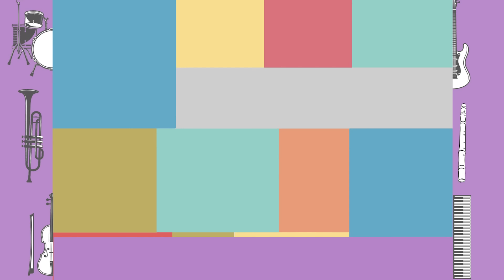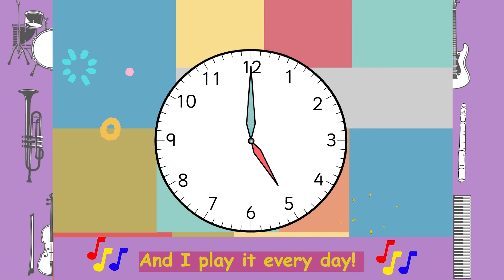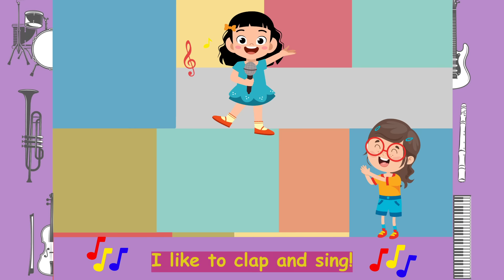Let's Play | Fun song for kids | Learning is fun | Musical instruments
Get ready to sing and play along with the newest and catchiest happy action song from 'Notes n Lines'!

Boldly explore the wonders of education with "Discover the Magic: Fun song for Kids in the Heart of Let's Play." This video combines the joy of music with the excitement of learning, making education an enchanting experience. Watch as kids sing, dance, and play while effortlessly learning through captivating musical instruments. Join us for a journey where melodies foster knowledge, and every note spells fun!

Introducing 'Let's Play' – a fun and interactive way to explore different instruments and their sounds. From drums to guitar, piano to trumpet, we'll take you on a musical journey that's perfect for kids and adults alike. This song is guaranteed to put a smile on your face and get your feet tapping.

So grab your instruments, or just use your voice and join in the fun!

Let's Play!

LYRICS OF SONG:
I like to play the violin
It makes me feel so gay!
And I play it every day!

Wah-wah….

I like to play the piano

Plinka-plonka….
Wah-wah…

I like to play the guitar

Jang-jang….
Plinka-plonka….
Wah-wah…

I like to play the flute

Ooohh….
Jang-jang….
Plinka-plonka….
Wah-wah…

I like to play the drums

Dit – dish…
Ooohh….
Jang-jang….
Plinka-plonka….
Wah-wah…

I like to clap and sing!
Makes me feel so gay!
Clap and sing all day!